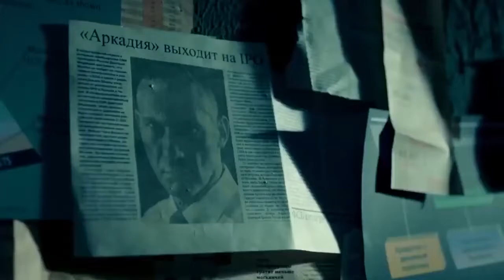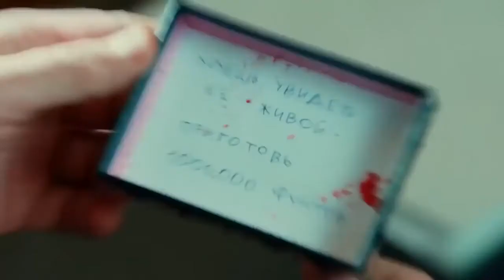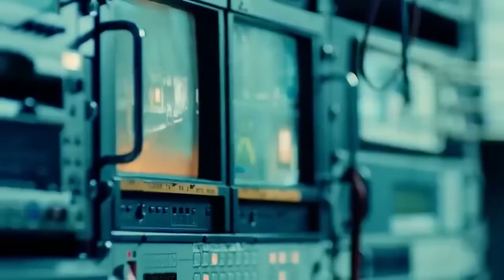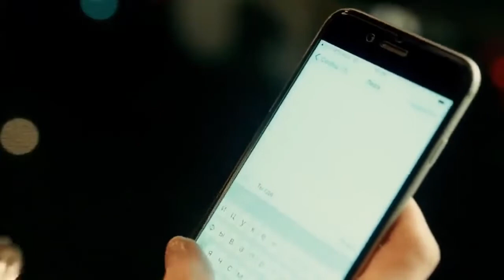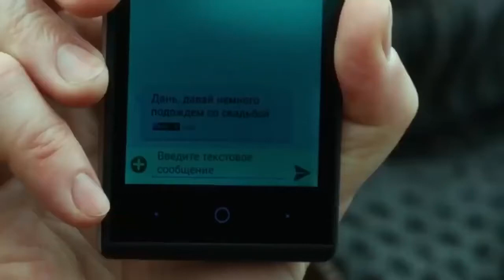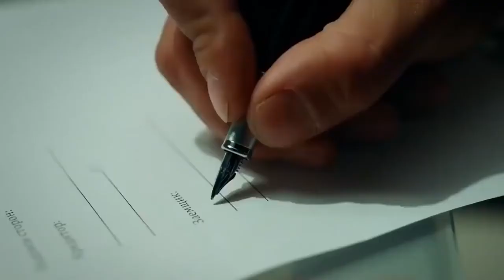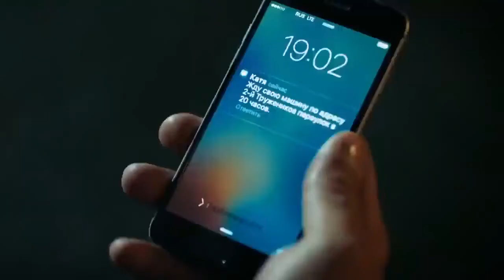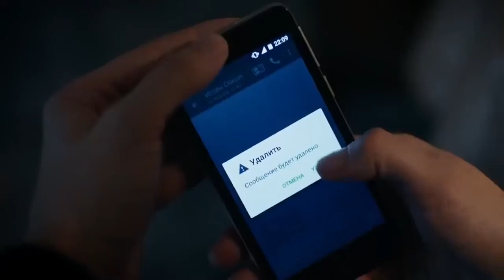El Ultimo Adiós 5- ACCION Español 2021djmofas@@todaslas pelisquepuedas.com